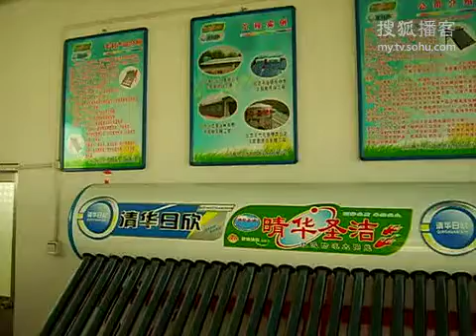solar water geysers,solar water geysers